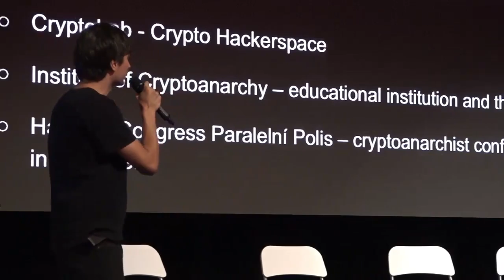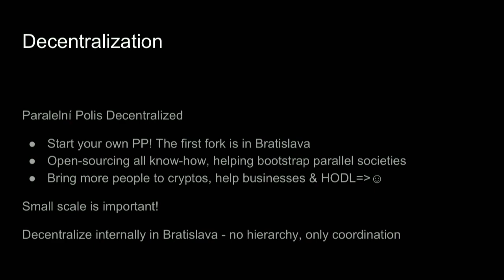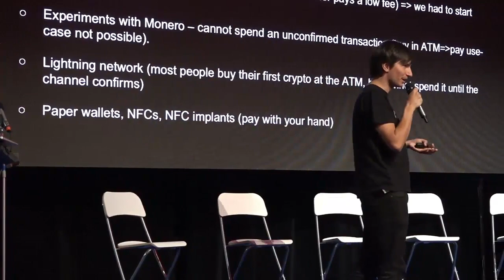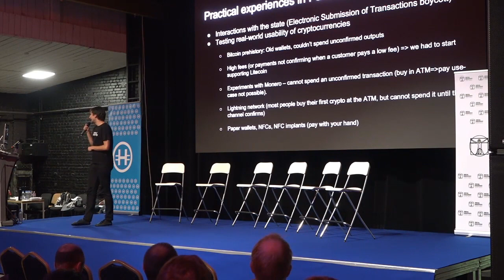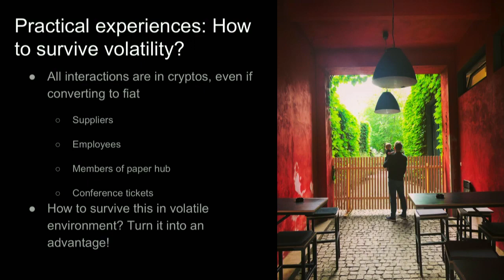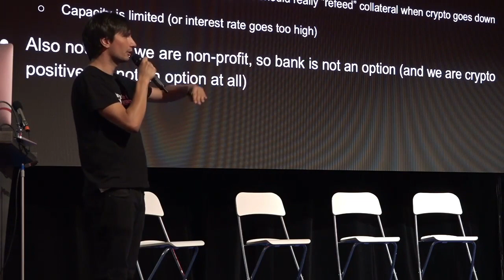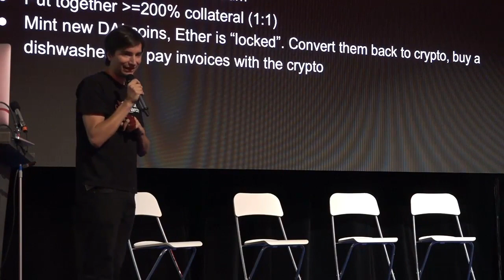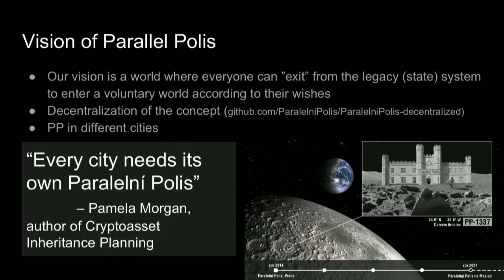Parallel Polis: How to build a business completely on cryptocurrency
Strategies for dealing with volatility, financing and bear markets.

Presentation from Baltic Honeybadger 2018